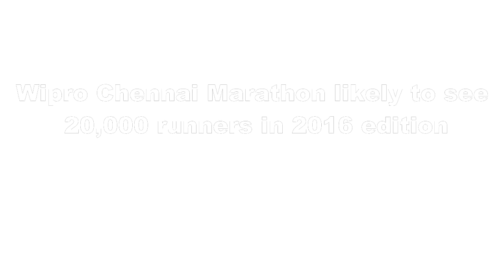Wipro Chennai Marathon likely to see 20,000 runners in 2016 edition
The Wipro Chennai Marathon (TWCM16), an event by Chennai Runners, and title sponsorship by Wipro Limited (NYSE: WIT, BSE: 507685, NSE: WIPRO), a leading global information technology, consulting and business process services company, will be held on Sunday, December 11, 2016. The 5th edition of TWCM, promises to be bigger and better than before, with Rs. 17,20,000 prize money in total. The marathon has already received an overwhelming response. The registrations opened in June 2016 and will continue until 20th November’16 or earlier, on reaching 20,000 runners.

The Wipro Chennai Marathon, the brainchild of Chennai Runners, a passionate group that has been promoting running in Chennai for the past 10 years, will comprise of four events-a full marathon, a half marathon, a 10K run for men and women and a fun run for differently-abled children.

The full marathon will commence at 4.00 am and cover a distance of 42.2 kilometers. The half marathon spans a distance of 21.1 Km and will be flagged off at 4.30 am while the 10 KM run will start at 7.00 am.

Speaking on the occasion Deepa Bharatkumar, Race Director, TWCM 2016, said, “The support we have received from Chennai is extremely encouraging. I would like to thank our patrons, city administration, police, armed forces, citizens, runners, volunteers and sponsors for their wholehearted support. We are grateful to Wipro for supporting us to organize one of the best and most runner-friendly marathons in the country. We hope to put up together an unparalleled event this year and live-up to the expectations of being one of the best marathons around the world.”

A two-day expo, an inclusive race open to all genders and physical abilities, en-route race-day music, cheer zone entertainment and a spectacular finish area gala await our runners. Free photos shall be uploaded live to runners’ social media profiles. We are calling out to all citizens of Chennai to come out in large numbers to cheer the runners along the race route on December 11, added Bharatkumar.

KV Suresh, Vice President, Wipro Limited said, “It is a privilege for Wipro to be associated with this event and we look forward to an amazing race. The Wipro Chennai Marathon now ranks among the best sporting events in the country and this year’s response has strengthened our endeavour to make TWCM a memorable event